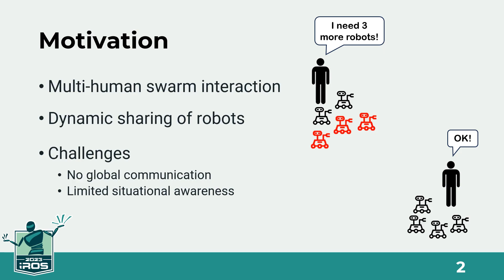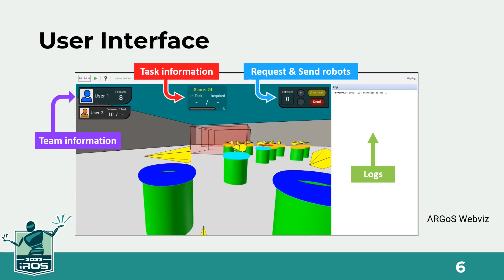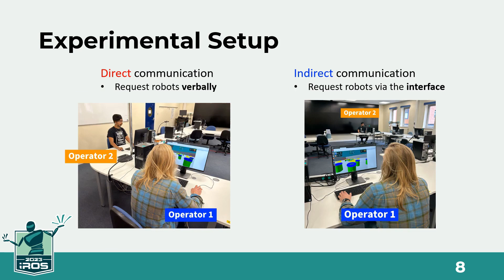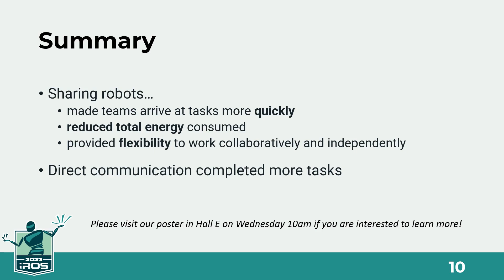IROS23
Sharing the Control of Robot Swarms among Multiple Human Operators: A User Study by Genki Miyauchi, Yuri Kaszubowski Lopes, Roderich Gross